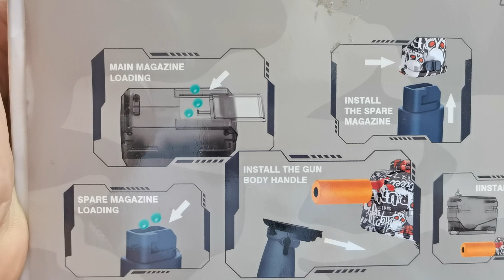UNBOXING MP9 GEL BLASTER GUN | ORBIS GUN | ONINS WORLD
My UNBOXING MP9 GEL BLASTER GUN a.k.a Orbis Gun

❤ Pls. Dont Skip Our Ads